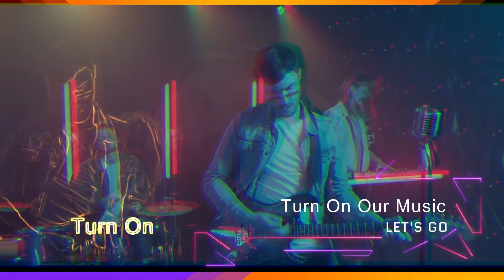Pakistani Reaction on | Shahrukh Khan's Jawan Movie Public Review